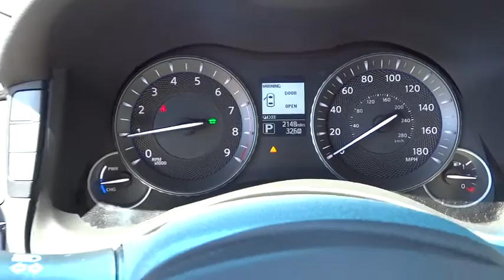2014 Infiniti Q70h Riverside, Ontario, Palm Springs, Temecula, OC, LA, CA 4I0376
2014 Infiniti Q70h

3040 Adam St.